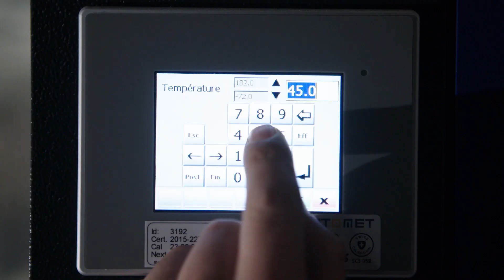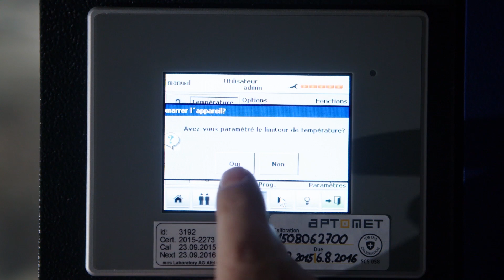Sécheron SA accredited laboratories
Sécheron is a leading innovative manufacurer of electrical safety solutions for rail transportation, renewable energies and energy intensive industries. we deliver high voltage switching and protecting equipment, pantographs and energy measurements systems.
Sécheron’s technology is worlwide proven and solutions are intensively and extensively tested for the highest reliable operations.